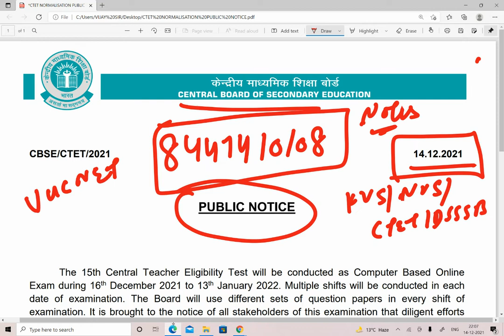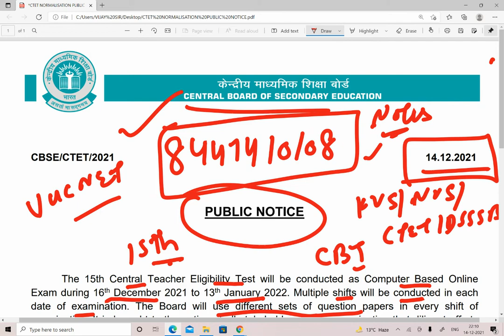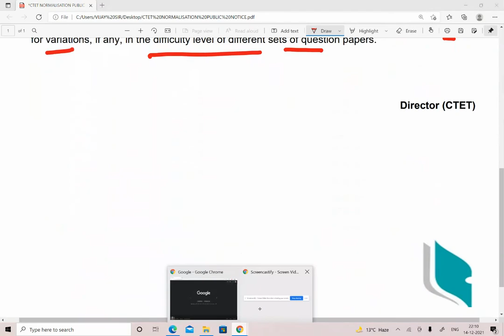CTET NORMALISATION से क्या होगा = PASS वाले FAIL और FAIL वाले PASS हों जाएंगे क्या ?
6. हिंदी टेस्ट पेपर FOR TGT AND PGT TEACHER ... DOWNLOAD PDF .

7. POLITICAL SCIENCE MCQ,s BASED BOOKLET PDF.

8. HINDI PEDAGOGY E-BOOK FOR CTET, KVS, DSSSB, HTET, UPTET, REET ETC. (HINDI MEDIUM)...

9. ENGLISH PEDAGOGY FOR CTET, KVS, DSSSB, HTET, UPTET, REET ETC. .

10. MATH PEDAGOGY (HINDI MEDIUM) FOR CTET, KVS, DSSSB, HTET, UPTET, REET ETC.

11. सामाजिक विज्ञान (SOCIAL SCIENCE PEDAGOGY IN HINDI MEDIUM) FOR CTET, KVS, DSSSB, HTET, UPTET, REET ETC.

12. MATH HANDWRITTEN NOTES (हिंदी मिडियम) BY PAWAN YADAV SIR FOR ALL COMPETITIVE EXAMS .

13. REASONING HANDWRITTEN NOTES (हिंदी मिडियम) BY RITU MAM FOR ALL COMPETITIVE EXAMS .

14. बाल विकास और शिक्षा शास्त्र (HINDI MEDIUM E-BOOK) CHILD DEVELOPMENT & PEDAGOGY (850 महत्वपूर्ण प्रश्न जो पिछले सालों में पूछे गए हैं ).

15. बाल विकास और शिक्षा शास्त्र COMPLETE BOOK WITH THEORY AND QUESTIONS (CHILD DEVELOPMENT AND PEDAGOGY FOR KVS , CTET, HTET and all (HINDI MEDIUM).

16. CHILD DEVELOPMENT AND PEDAGOGY (ENGLISH MEDIUM).

17. CHILD DEVELOPMENT AND PEDAGOGY (ENGLISH MEDIUM) QUESTION BOOKLET (600 MCQ) with Answer (English Medium).

18. पर्यावरण अध्ययन E-BOOK (पर्यावरण अध्ययन के 690 महत्वपूर्ण प्रश्न)...

19. EVS PRT HANDWRITTEN NOTES (HINDI MEDIUM) .

20. COMPUTER MCQ EBOOK (ENGLISH MEDIUM).

24. 550 Most Important Question of Haryana GK by DR. VIJAY SIR.

25. संपूर्ण हरियाणा सामान्य ज्ञान और पिछले सालों में पूछे गए प्रश्न उत्तर (HINDI MEDIUM HANDWRITTEN WRITTEN NOTES).